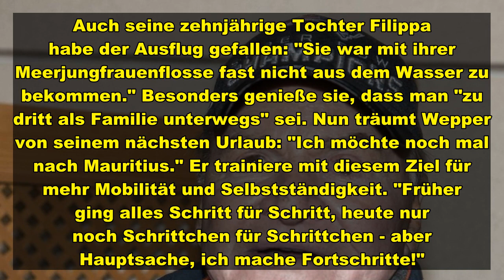15 Monate musste Fritz Wepper in Kliniken und Reha-Einrichtungen verbringen. Jetzt, drei Wochen nach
15 Monate musste Fritz Wepper in Kliniken und Reha-Einrichtungen verbringen. Jetzt, drei Wochen nach Entlassung, stand der erste Urlaub an.
Der Schauspieler Fritz Wepper (80) ist endgültig zurück im Leben. Erst vor drei Wochen wurde Wepper nach mehr als einem Jahr Klinik- und Reha-Aufenthalt nach Hause entlassen. Nun folgte der erste Kurzurlaub mit der Familie. "Ich habe mit meiner Frau Susanne und meiner Tochter ein Wochenende im 'Stanglwirt' in Kitzbühel verbracht", erzählt der "Um Himmels W